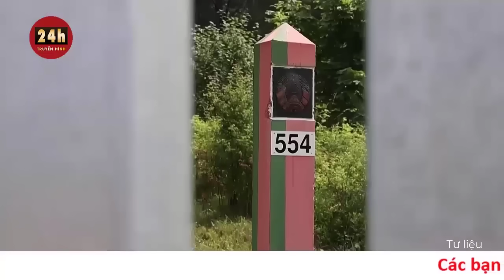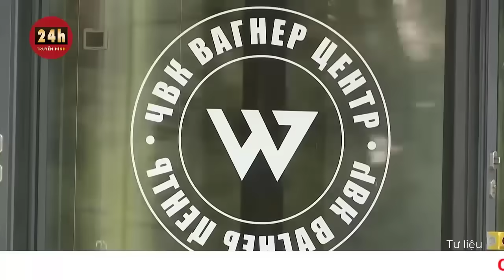Diễn biến xung đột Nga-Ukraine hôm nay. Hé lộ nước cờ của Wagner khiến phương Tây choáng váng | THVN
(Dân trí) - Việc Wagner rút khỏi chiến trường Ukraine và chuyển đến Belarus sau vụ nổi loạn bất thành ở Nga khiến nhiều nước phương Tây càng thêm bất an.

Vào cuối tháng 6 khi chiến sự Nga - Ukraine đang ở giai đoạn khốc liệt, vụ nổi loạn của lực lượng quân sự tư nhân Wagner ở Nga khiến dư luận rúng động.

Hơn một tháng sau quyết định rút khỏi chiến trường Bakhmut, Wagner cáo buộc quân đội Nga tập kích vào các trại dã chiến ở Ukraine khiến nhiều thành viên của tổ chức này thiệt mạng.

Ông trùm Yevgeny Prigozhin ngày 23/6 tuyên bố dẫn theo 25.000 lính Wagner từ Ukraine tiến vào vùng biên giới Rostov của Nga, chiếm đóng các căn cứ quân sự và hành quân đến Moscow. Trùm Wagner nói rằng cuộc nổi loạn nhằm đưa các chỉ huy quân đội Nga "ra trước công lý" vì những sai lầm và sự thiếu chuyên nghiệp ở Ukraine.

Vụ nổi loạn nhanh chóng chấm dứt sau khi Wagner đạt được thỏa thuận với Điện Kremlin thông qua vai trò trung gian của Tổng thống Belarus Alexander Lukashenko.

Theo thỏa thuận, Prigozhin đồng ý chuyển đến Belarus để được Nga hủy điều tra hình sự. Các thành viên Wagner có thể lựa chọn ký hợp đồng với quân đội Nga hoặc đi cùng ông Prigozhin hoặc trở về quê nhà.

Quyết định này giúp tránh đổ máu và giúp Wagner thoát nguy cơ bị loại bỏ, nhưng khiến ông trùm Prigozhin mất vị thế trước kia, thậm chí bị coi là phản quốc và thua cuộc. Theo giới chuyên gia, Prigozhin đã mạo hiểm mọi thứ từ quan hệ tài chính với chính phủ Nga, tài nguyên quân sự đến cả mạng sống của chính mình.

Ông trùm Prigozhin gần như biến mất sau vụ nổi loạn. Hàng loạt giả thuyết được đưa ra. Ông Prigozhin đã qua lại giữa Nga và Belarus, hoặc thậm chí có đồn đoán rằng ông chưa rời Nga kể từ sau vụ nổi loạn.